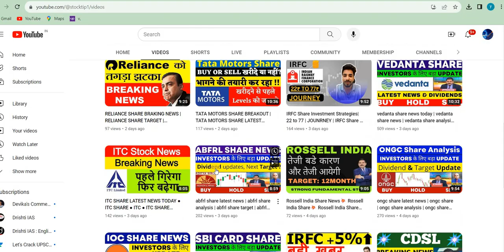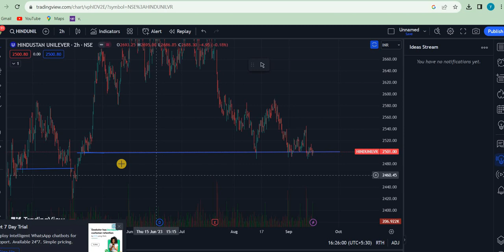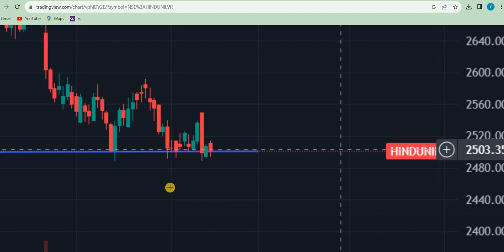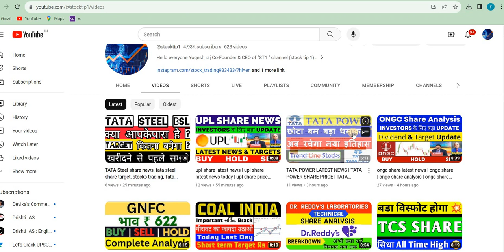Hindustan Unilever share | hindustan unilever share latest news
PRITHIRAJ NATH